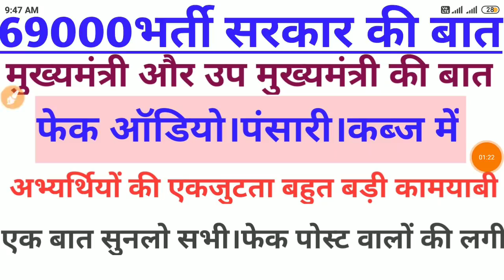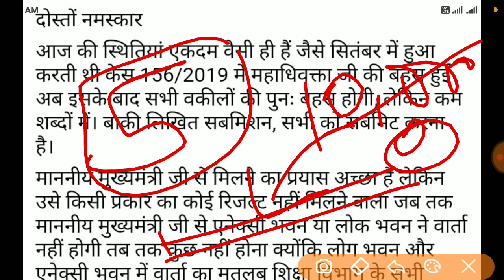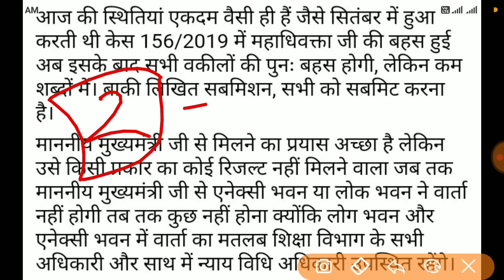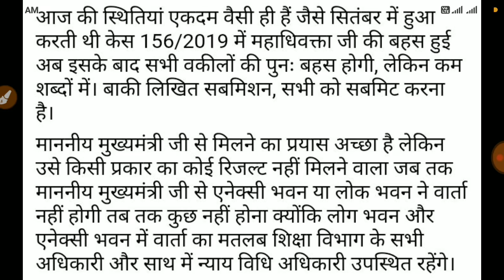69000भर्ती।Bed सेफ है??फेक पोस्ट वालों को कब्ज की शिकायत।ध्यान दें90/97 विजयी भवः